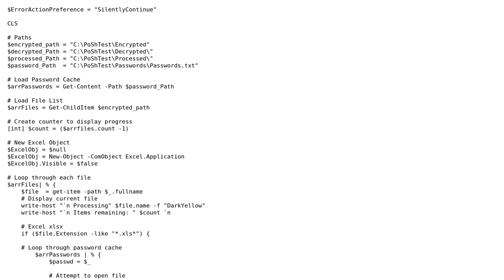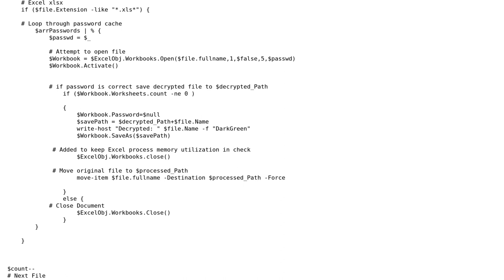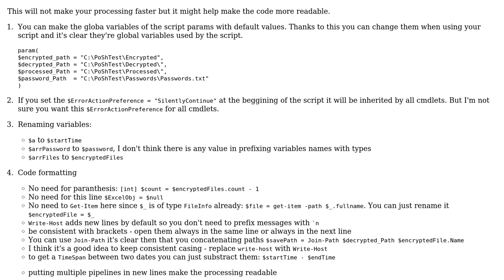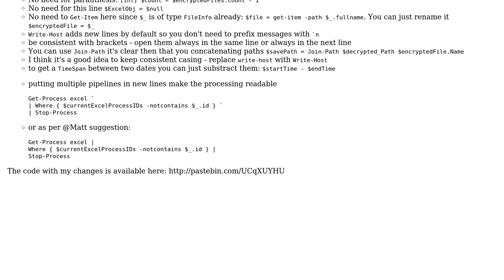Remove known Excel passwords with PowerShell (2 Solutions!!)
Remove known Excel passwords with PowerShell

With thanks & praise to God, and with thanks to the many people who have made this project possible! | Content (except music & images) licensed under CC BY-SA | Music | Images & others | With thanks to user SQL_Deadwood user inwenis user Dangph user 200_success and the Stack Exchange Network Trademarks are property of their respective owners. You are responsible for your own actions.